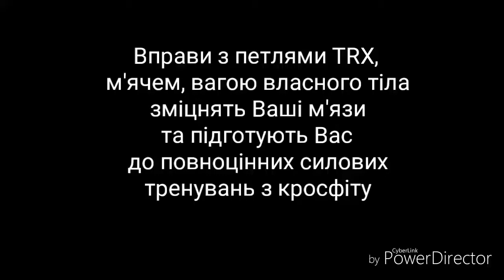Кросфіт: Головне - зробити перший крок!